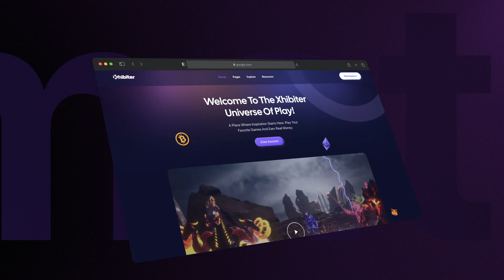Safari Animated Mockups - After Effects Template Videohive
Technical Features:

● For Adobe After Effects CC 2021 and higher versions

● 20 different animations, all presented in the preview

● MacOS Safari mockups

● Dark & Light versions

● Scenes with title animations

● 3840×2160 placeholders resolution

● Settings panel with color & text settings